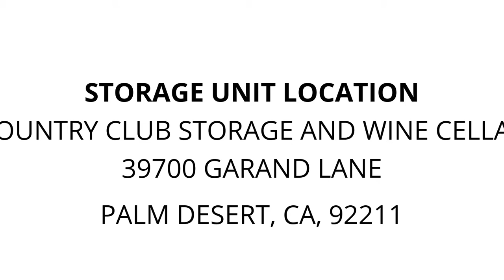Country Club Storage and Wine Cellar - Unit 220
household goods, personal items, appliances, small furniture, seasonal items